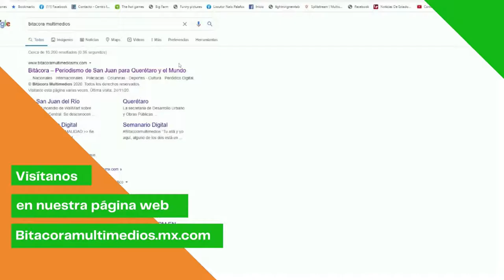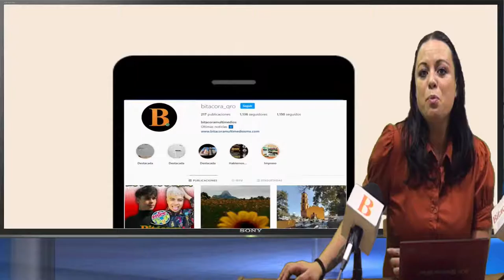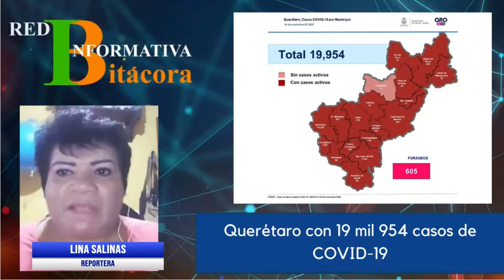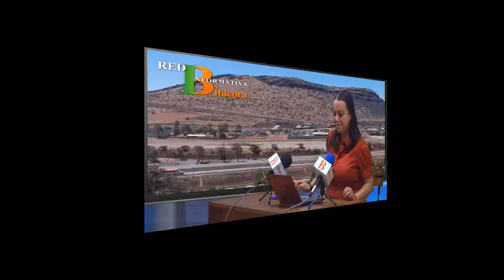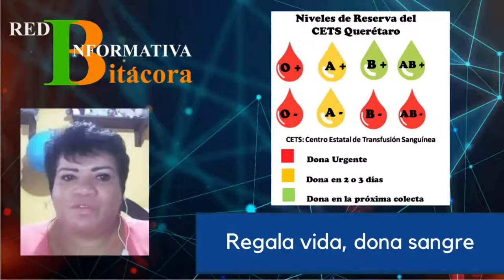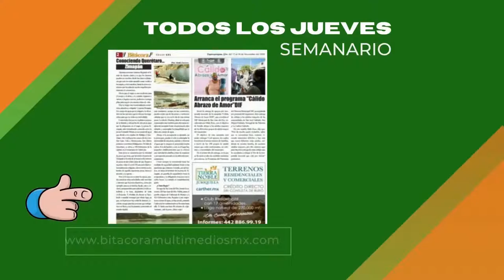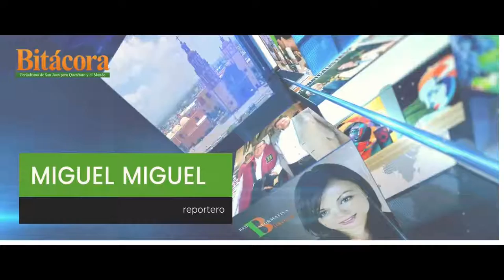RED INFORMATIVA BITACORA